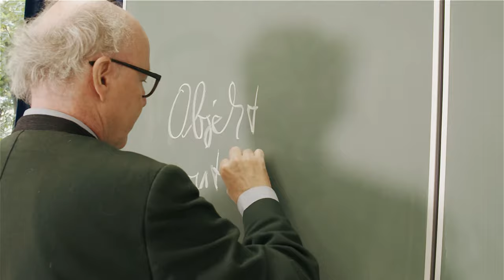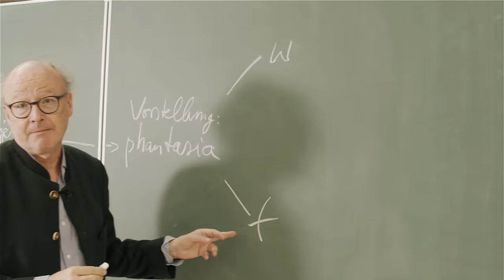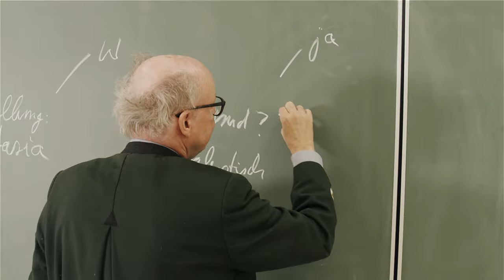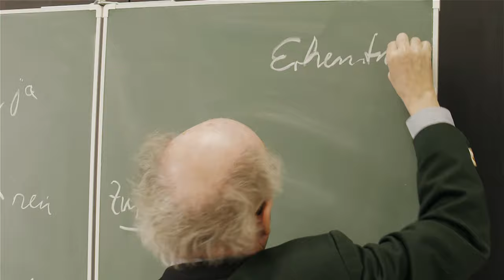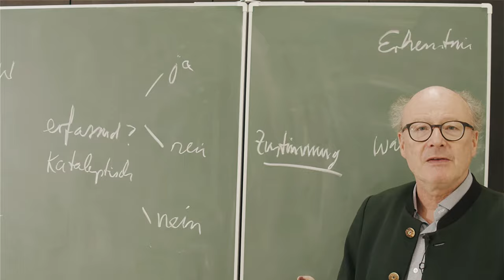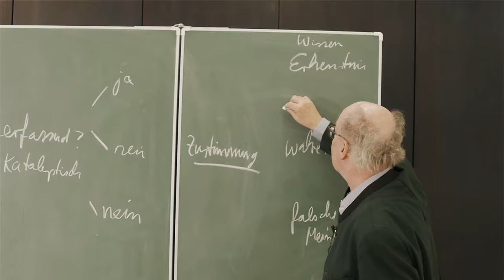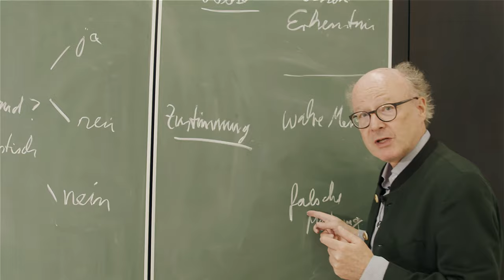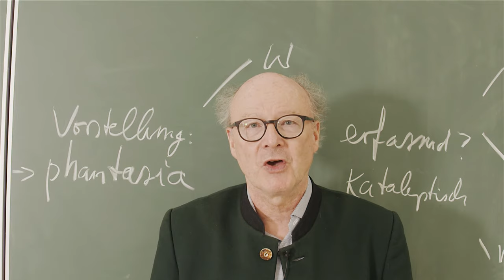Einführung in die Philosophie der Stoiker